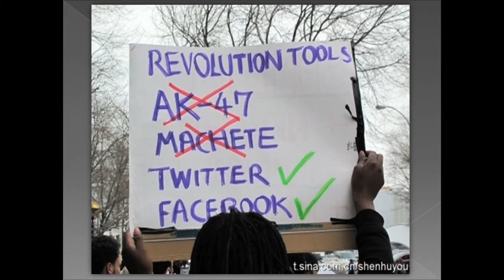Exploring New Frontiers in Peacebuilding: The Tech-Data Frontier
• Michael Best, Associate Professor, Georgia Institute of Technology
• Michelle Gregory, Director, Social Media and Data Sciences, Innovative Analytics & Training
• Noel Dickover, Senior Program Officer, PeaceTech, USIP
• Rachel Brown, Chief Executive Officer, Sisi Ni Amani
• Moderator: Nancy Payne, Deputy Director of the Peace Tech Initiative, USIP
• Closing Remarks: Kristin Lord, Acting President, United States Institute of Peace